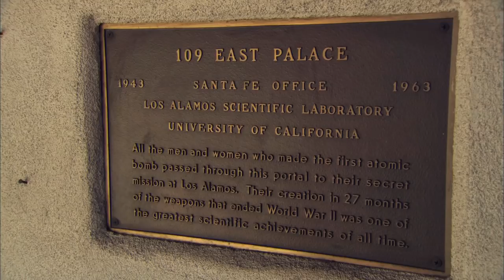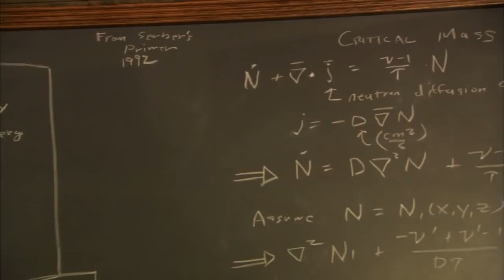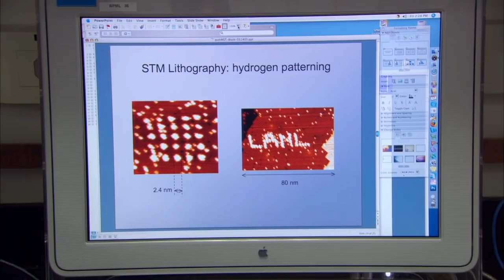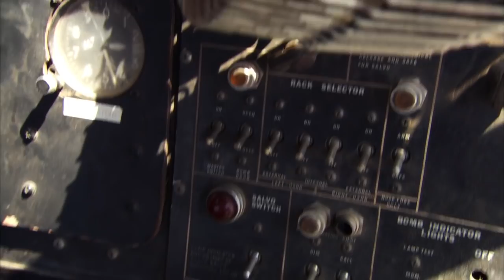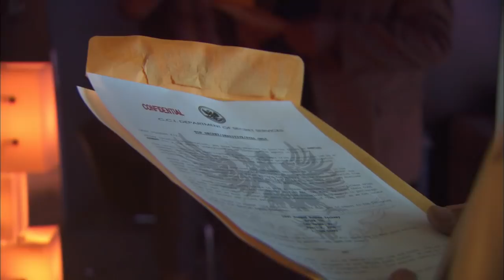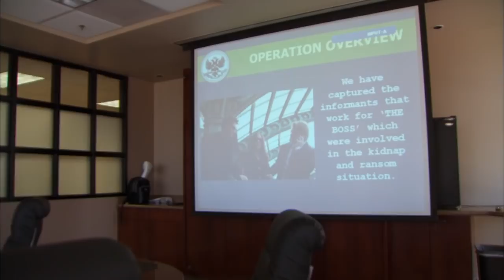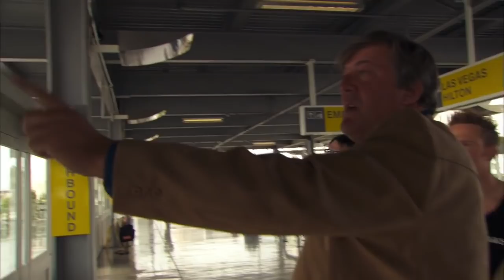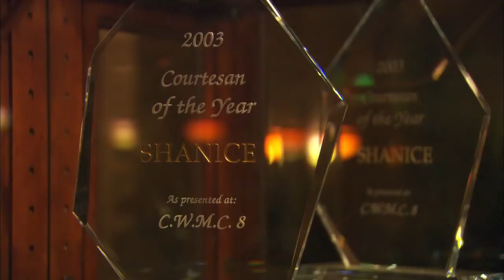BBC | STEPHEN FRY IN AMERICA | True West | EPISODE - 5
The high mesas of New Mexico are the starting point for Stephen's journey through the dramatic landscapes and peoples of the South West. The physicists at the Los Alamos lab, who are unravelling the mysteries of dark matter, contrast starkly to the ecohouse dwellers living off the grid near Sante Fe.

Staying with the Navajo Indians in Monument Valley in Arizona, Stephen learns to weave a basket, before heading to the sublime beauty of Lake Powell and life aboard a luxurious houseboat. He takes a World War II Flying Fortress bomber to the 'Boneyard' in Tucson, where 3,000 military planes are eerily mothballed, before living out a fantasy by becoming a cowboy at the Old Tucson Studios.

In Nevada he meets semi-naked Mormon missionaries during their calendar shoot and is initiated into the intricacies of brothel life by madame extraordinaire Susan Austin, before heading over the Sierra Nevada mountains to the Pacific Ocean.